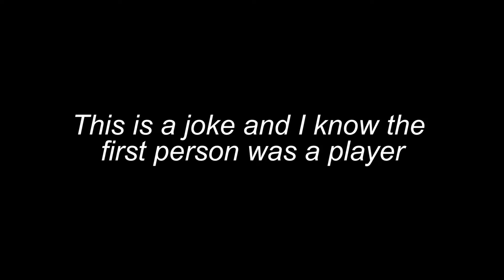Escape from Tarkov: How Steamers kill AI vs How Normal People kill AI